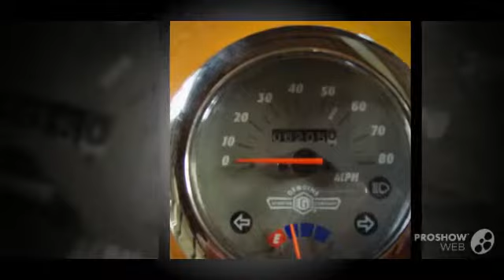Genuine Scooter Buddy 125 2008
Genuine Scooter Buddy 125 2008 motorcycle Model, you may be interested in like Genuine Scooter Buddy 125 2008 model, see other videos.
If you like the video Genuine Scooter Buddy 125 2008 model motorcycle write comments.